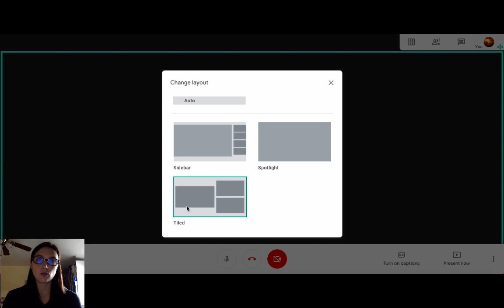Changing the Layout in Google Meet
How to change the layout from sidebar to tiled view

UPDATE: The dialogue box has now changed to allow you to choose how many tiles you prefer in the tiled view (up to 49)!